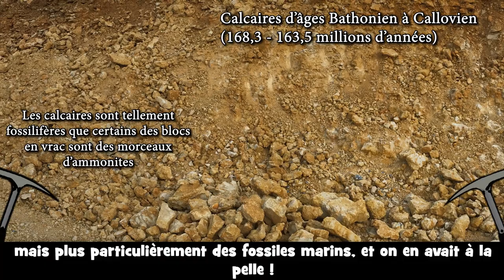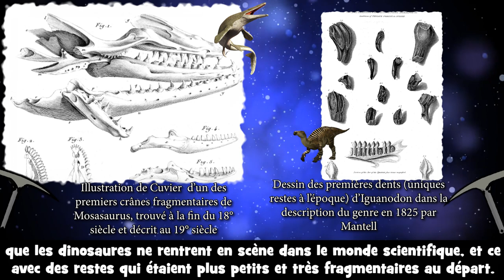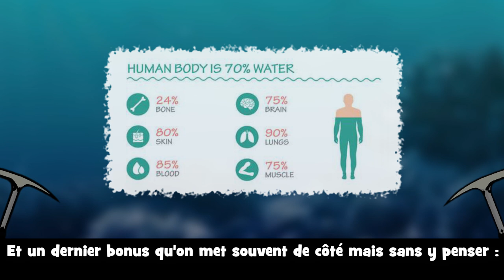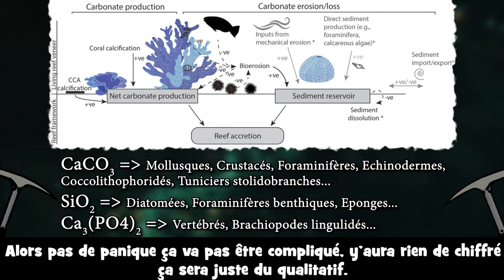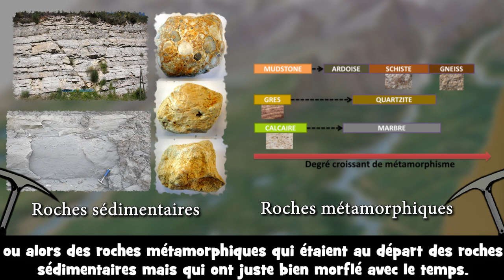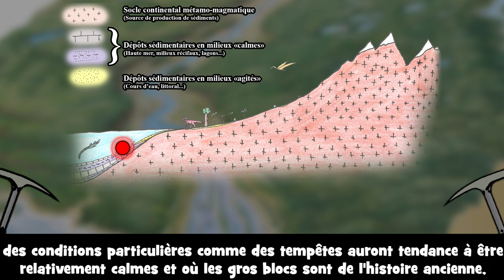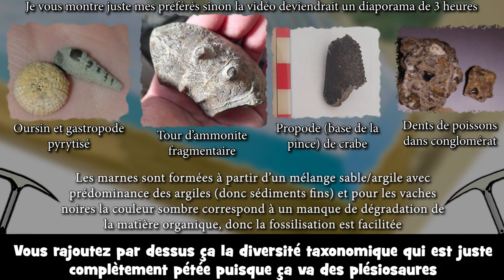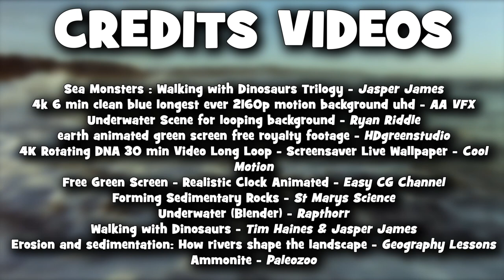YDMA - Les fossiles marins sont des tricheurs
Salut à tou.te.s et bienvenu.e.s pour une nouvelle vidéo qui ne traite pas de paleobiologie pour une fois ! A la place j'ai plutôt envie d'aborder avec vous une notion assez importante quand on attaque la paléontologie : le biais de fossilisation entre le milieu marin et le milieu continental.
Bon visionnage !